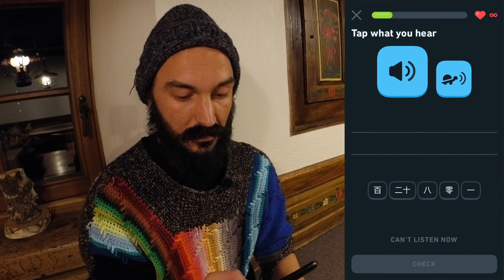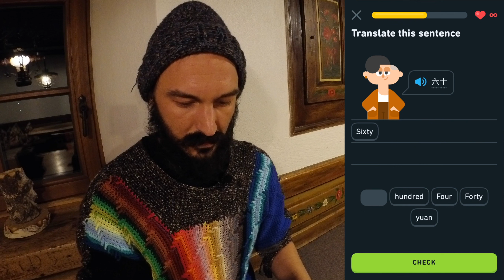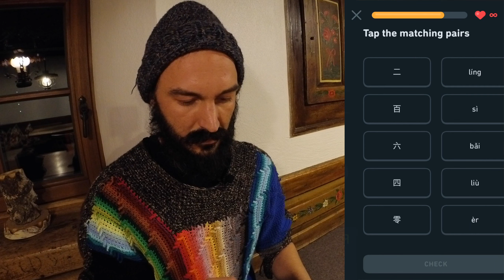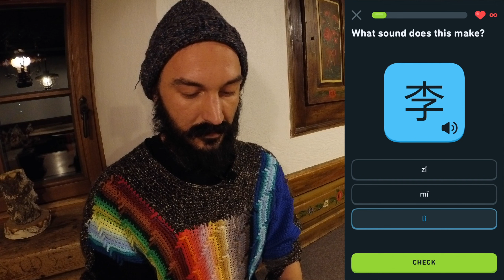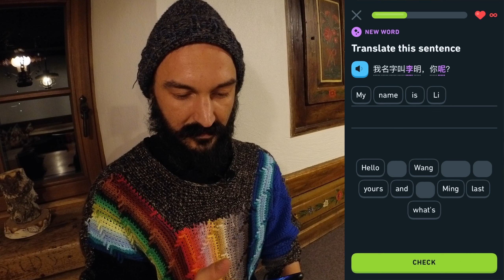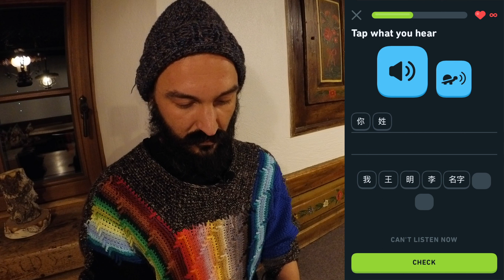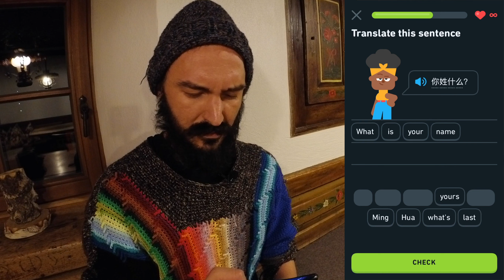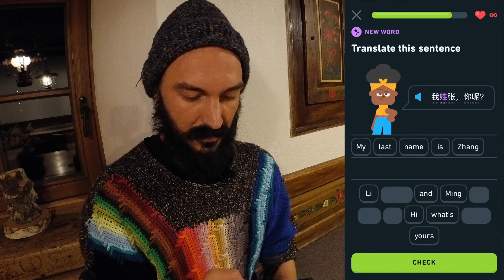Duolingo auf Chinesisch | Sprachen lernen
Ich habe wieder angefangen mit Duolingo Sprachen zu lernen. Diesmal wieder ein bisschen Chinesisch.